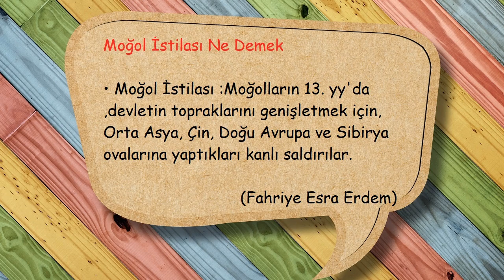Moğol İstilası Ne Demek